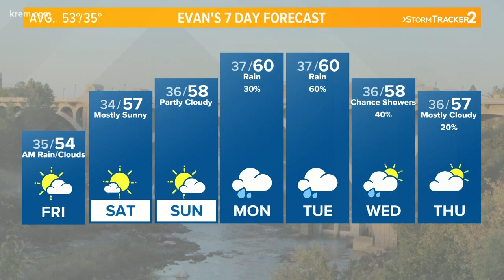Weather Update 5 a.m., March 29, 2019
KREM's Evan Noorani has the forecast for Spokane, Eastern Washington, and North Idaho for Friday, March 29, 2019.